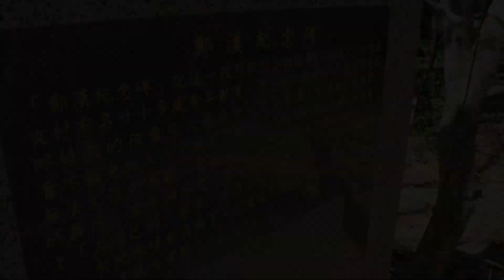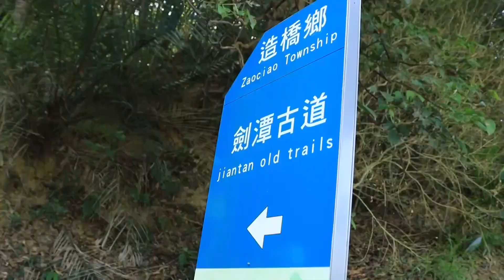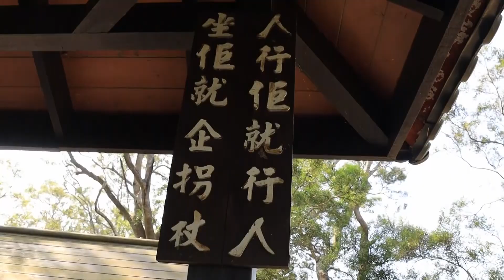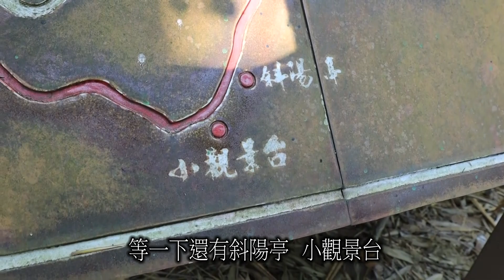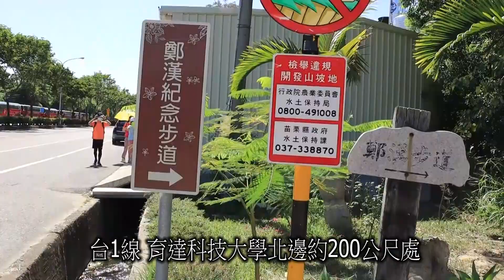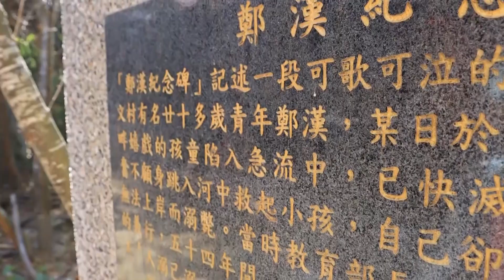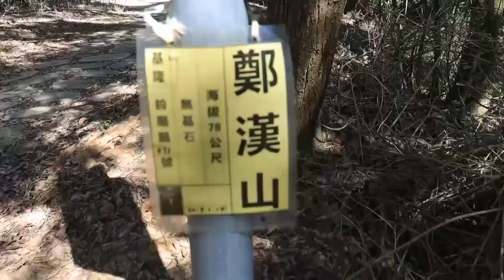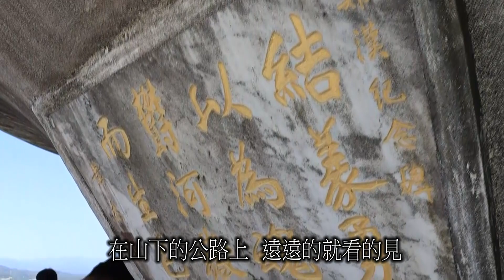阿吉去爬山｜口山步道｜劍潭古道｜鄭漢步道｜苗栗縣造橋鄉三條視野良好 平易近人的步道 非常適合親子同遊喔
口山步道  劍潭古道  鄭漢步道  是位在苗栗縣造橋鄉的三條步道
因為騎單車到造橋  走了一趟口山步道
回去看了看資料  發現造橋還有另外兩條步道
所以  就帶著小朋友去走走

口山步道:
一般都由造橋國中旁的南登山口起登  走到造橋消防隊對面的土地公廟
我們則是反方向
步道長約1.5公里  原本是造橋鄉內 造橋村與朝陽村 談文村等地的聯絡道
因為公路  鐵道的開闢  逐漸沒落
後來經由造橋社區守望相助隊  花了一年的時間整理而重見天日

劍潭古道:
劍潭古道入口位在劍潭水庫旁  長度約1.8公里
過去也是當地的重要產業道路
古道上有多座涼亭
涼亭和步道旁的欄杆上  有許多的客家俚語  是劍潭古道最大的特色
入口處旁邊的桐花劇場  在油桐花季  總是吸引許多遊客前來賞花

鄭漢步道:
步道必須由台1線  育達科技大學北方200公尺處轉進產業道路
跟隨指標  就會到達登山口
步道長約800公尺  但是  卻有一段感人的故事
鄭漢在18歲那年  為了救中港溪裡  兩位溺水的孩童
卻讓自己被鐵絲割傷  無法上岸而溺斃
後來各界決定在山頂上建造紀念碑
步道則是後來在一位大學教師的努力下  在2003年開通
盡頭的鄭漢紀念碑高達18公尺
在山下的公路上  遠遠的就看的見
由建築家設計的紀念碑  就像是一件藝術品

這三條步道的共通點都是展望良好  平易近人
非常適合親子同行
當然可以一天就全部走完
也可以分次來旅遊和健行

希望這隻影片  可以提供大家一些旅遊的資訊

音樂來源:
1:
Audio Source : Enjoy every moment by Markvard & Kvarmez